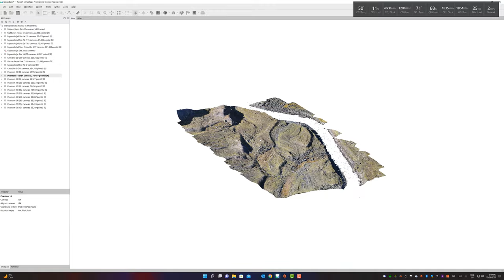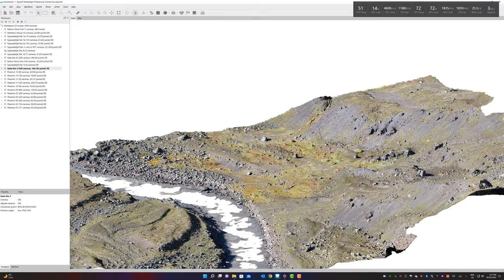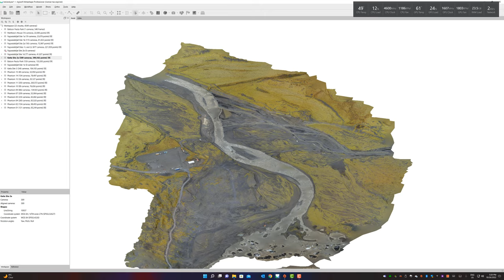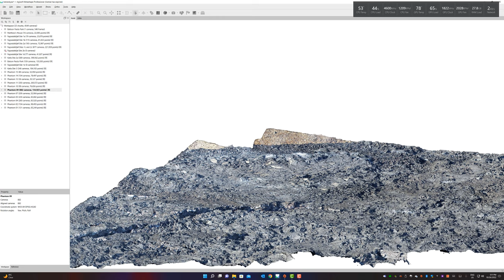Iceland Field Sites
Drone-generated 3D models of our field sites. We measured CO2 at Fagradalsfjall post-eruption and at 3 rivers flowing out of Katla.